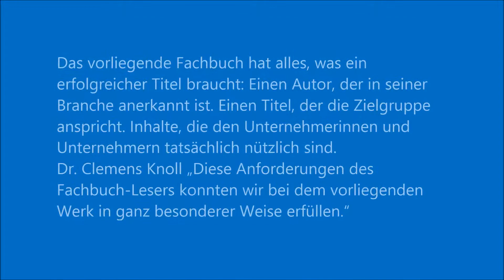Dr. Clemens Knoll - Buchpräsentation "Mehr verkaufen an der Theke"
Dr. Clemens Knoll aus der Geschäftsführung des Deutschen Fachverlags prophezeite dem neuen Fachbuch einen vollen Erfolg. Denn das Fachbuch habe alles, was ein erfolgreicher Titel brauche: Einen Autor, der in seiner Branche anerkannt ist. Einen Titel, der die Zielgruppe anspricht. Inhalte, die den Unternehmerinnen und Unternehmern tatsächlich nützlich sind. Dr. Knoll: „Diese Anforderungen des Fachbuch-Lesers konnten wir bei dem vorliegenden Werk in ganz besonderer Weise erfüllen.“